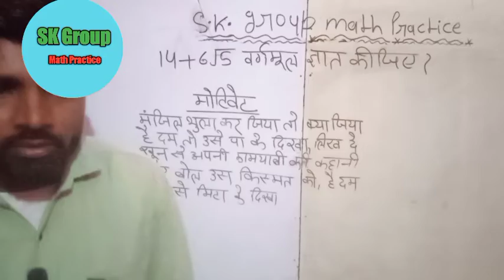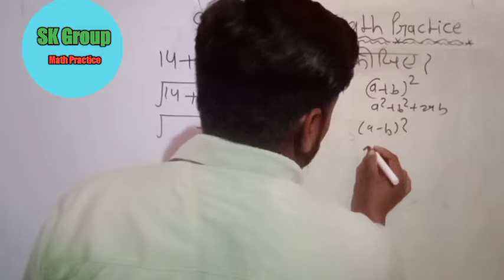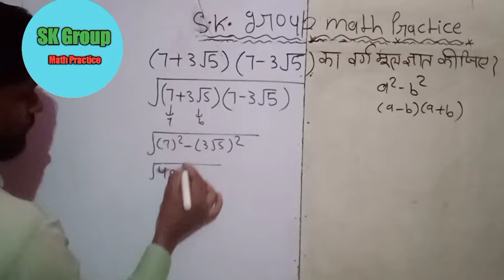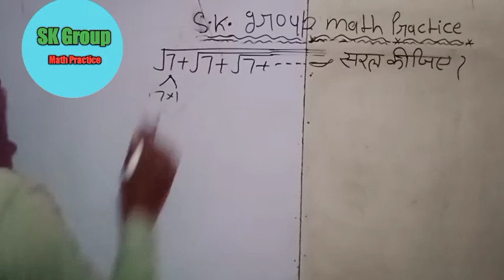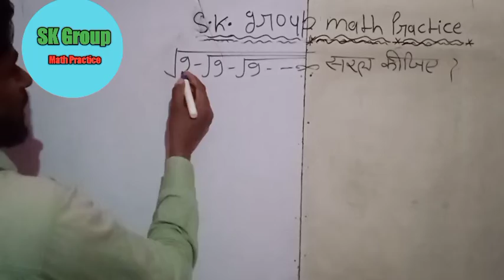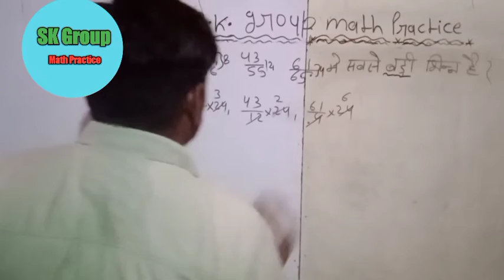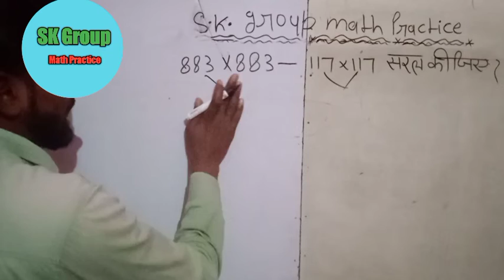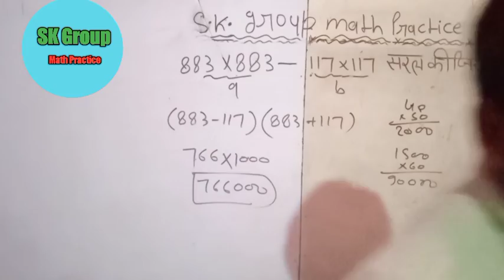SSCGD क्रांति बैंच चुनौती भरे प्रश्न चुटकियों में उत्तर Math By Sunil Sir